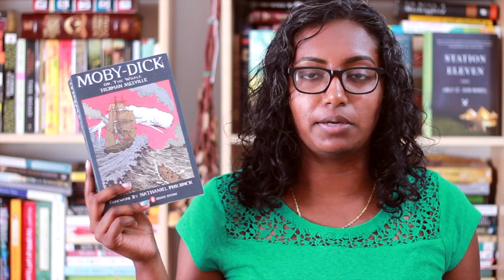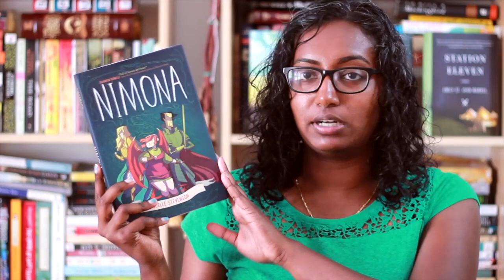Bout of Books 14 TBR